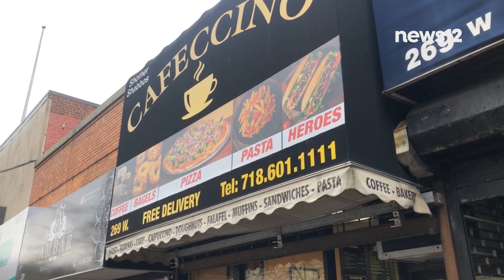HOSPITAL PIZZA DRIVE NEWS12